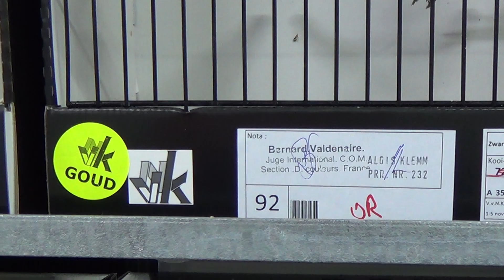Black mogno red mosaic T2 - A357 - 92 points - Bindschädel Rainer